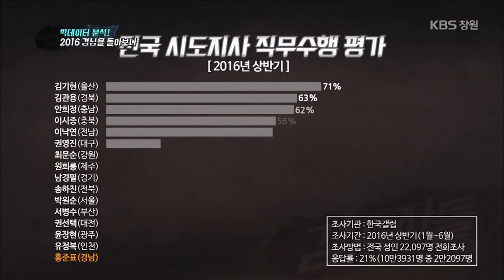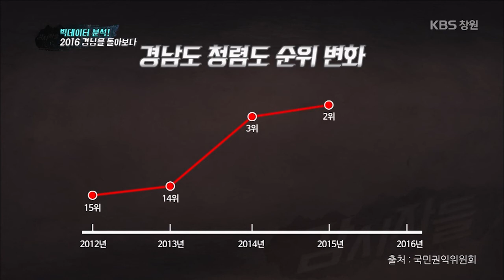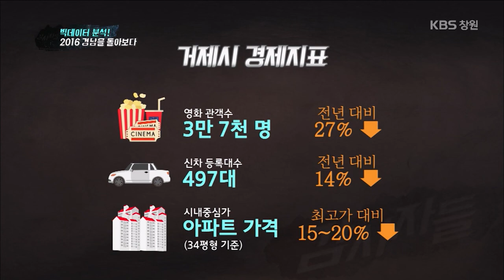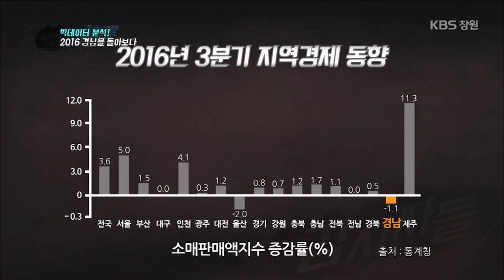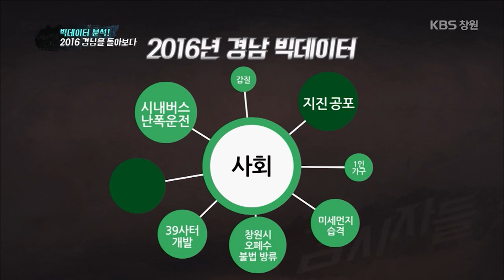[감시자들] 41회. 2) 연말특집 빅데이터 분석 - 2016 경남을 돌아보다 (2016.12.20,화)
2016년 한 해 동안 경남 대표 감시자로서
지역의 이모저모를 감시해온 [감시자들]!
감시리스트를 보면 2016년의 지역 이슈들이 보인다!!
1년 간 감시한 사안들을 중심으로
경남의 정치, 경제, 사회, 문화·스포츠 이슈를 정리하고
올 해의 지역사회를 돌아보는 시간을 갖는다.